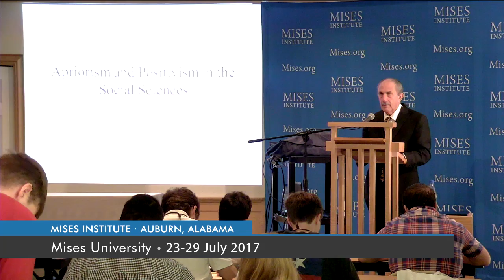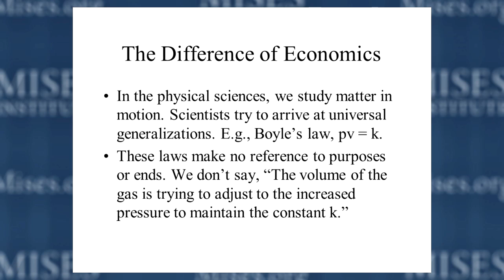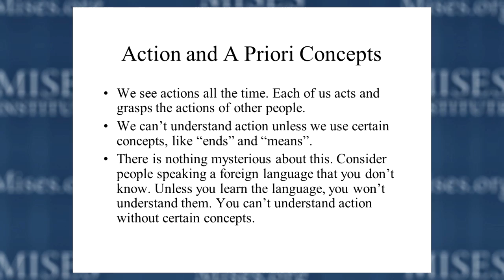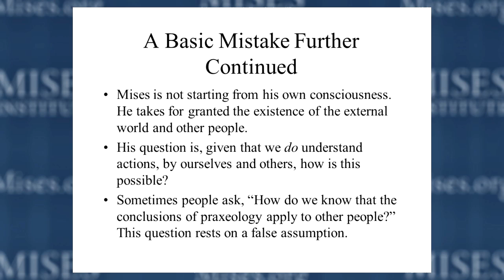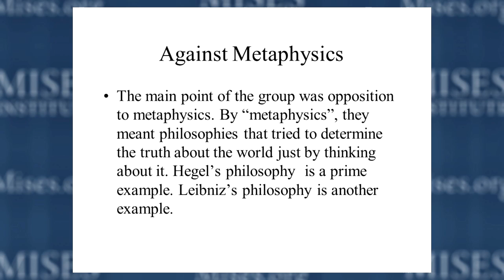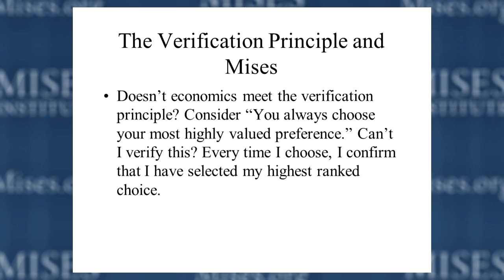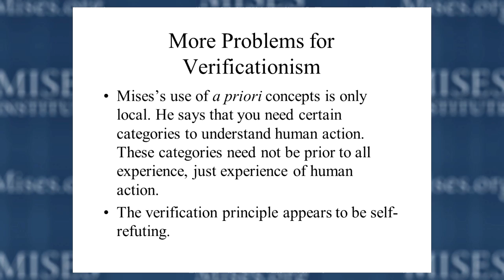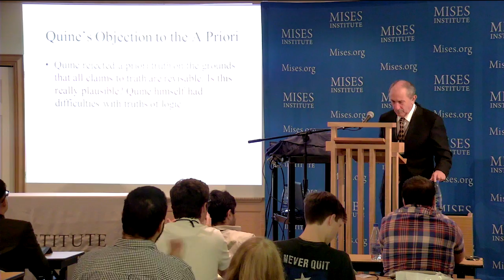Apriorism and Positivism in the Social Sciences | David Gordon